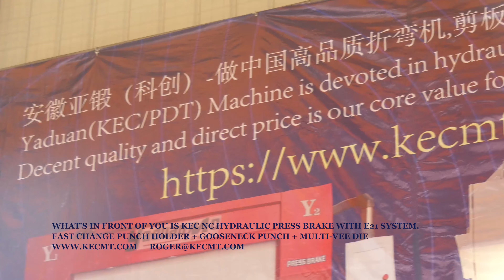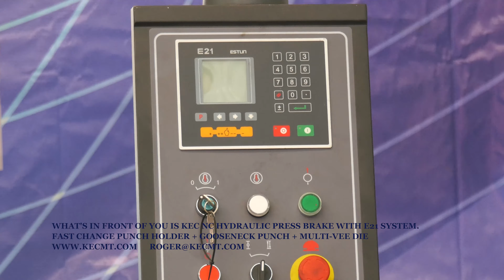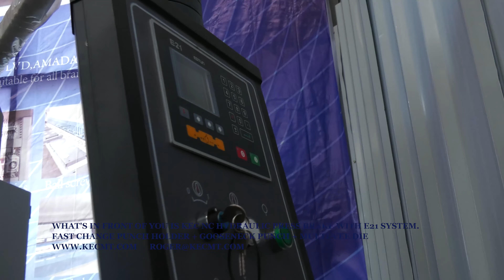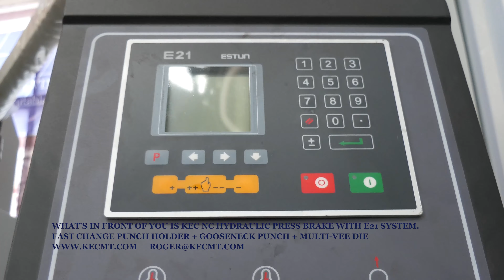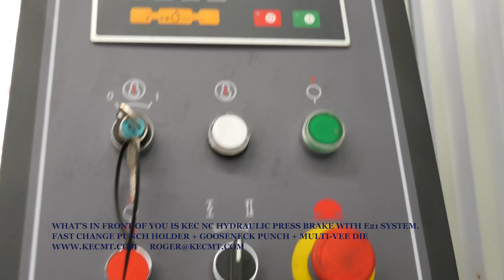KEC MACHINE TOOL HAS FOCUSED ON HYDRAULIC PRESS BRAKE AND SHEAR SINCE 2008!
WE KEPT DECENT QUALITY AND TRANSPARENT PRICE FOR OUR CUSTOMERS.
WHAT'S IN FRONT OF YOU IS KEC NC HYDRAULIC PRESS BRAKE WITH E21 SYSTEM.
FAST CHANGE PUNCH HOLDER + GOOSENECK PUNCH + MULTI-VEE DIE